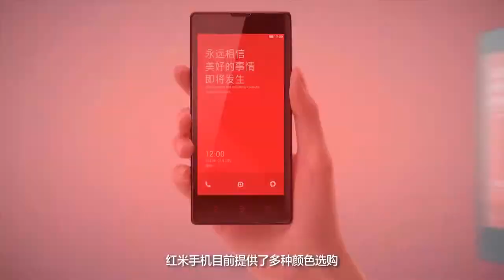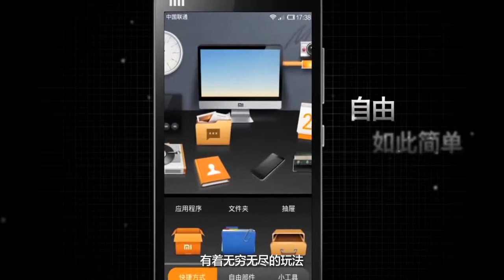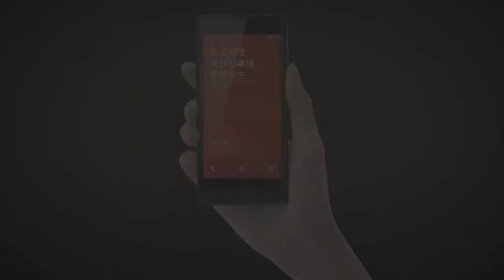Xiaomi Red Rice (Hongmi) official video